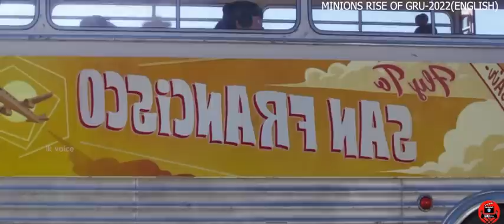ලෝකේ ඉන්න හොදම හොරුන්ගෙන් හොරකන් කරන පොඩි ලමයා "MINIONS 2022" sinhala dubbed story review lk voice